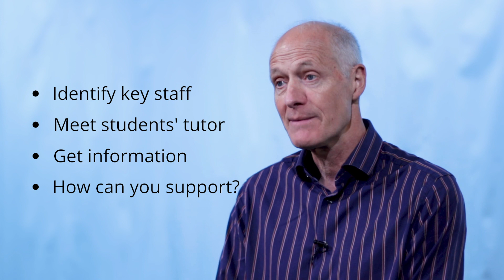Parents induction 2020